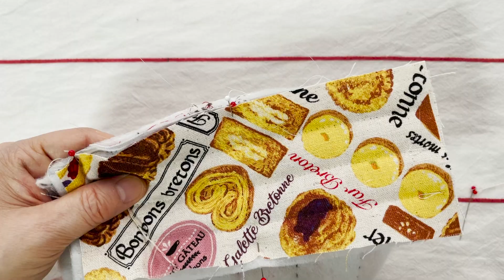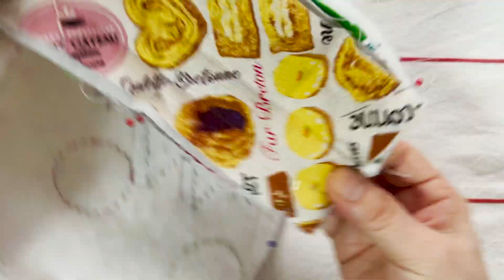パッチワークで【簡単にできる】小さいショルダーバックの作り方/深さ20cmx横幅16cmxマチ(depth)7cmｘ紐の長さ100cm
いつもご試聴いただき有難うございます。

今回の作品は、小さいショルダーバッグです。
紐の長さは100ｃｍ（１m）あります。
斜めにかけてコンビニやお散歩に持って行くのに良さそうです。
小さいですが深さがある使いやすいこのカバンは、このチャンネルの【カバンの作り方の中でもで簡単にできる作品　上位に入ります】ぜひ作ってみてね。

材料（少し多く記載しています）

ハギレ　　数種類　5cm幅
カラフルドット布　50cm幅18cm
表底布　　8cmx17cm

接着キルト綿（ポリエステル製）55cmｘ25cm
裏布（ケーキ模様）　　55cmx25cm

マグネットスナップボタン　1セット

持ち手
厚手のフェルト　2cm幅　1ｍ　（短いものを縫い合計1ｍ）
ご自身の使いやすい長さのショルダー紐にして下さい。
赤布　5cmx110cm

このチャンネルはAmazonや楽天などの広告リンクを貼っています。
*音声が低いとコメントいただいています。音声の調整を少し変化させました。感想をお聞かせください。（どなたか詳しい方がいらしたら教えて下さい）

*コメント頂いた視聴者様ありがとうございます　m(._.)m。
作品を作るヒントにしています。また楽しいコメントくださいね　(^_−)−☆
**コメントのお返事遅くてごめんなさい**

一人作業のため数字の編集を間違えることがありです。皆様からご指摘いただいて訂正しています。視聴者の皆様と一緒に続けているチャンネルです。これからもよろしくお願いします。